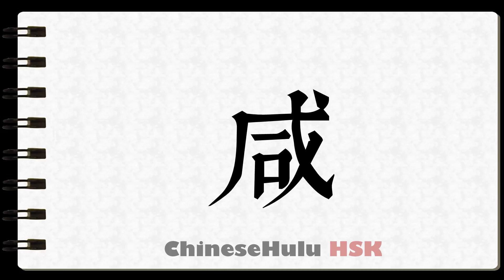How to Write salted in HSK Chinese